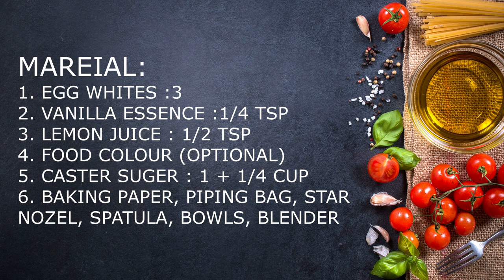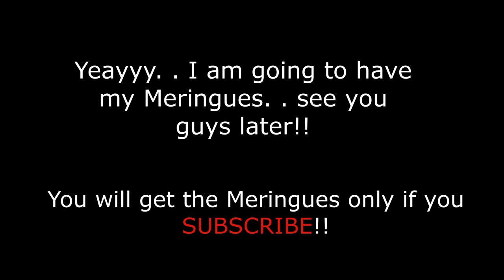How to make Vanilla Meringue cookies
Hello everyone. In this video I am making Meringues.